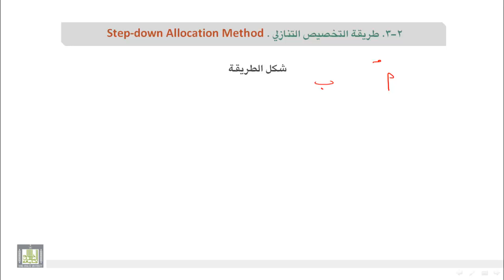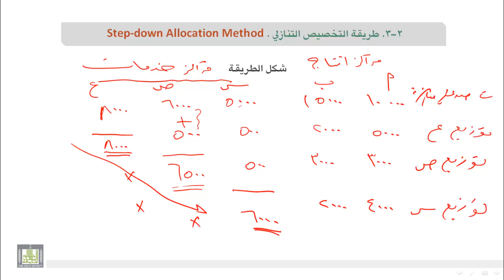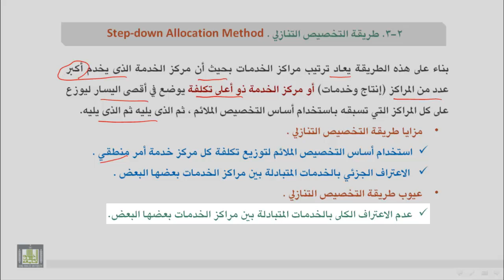محاسبة تكاليف (1) - الوحدة 6 : طريقة التخصيص التنازلى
- طريقة التخصيص التنازلي